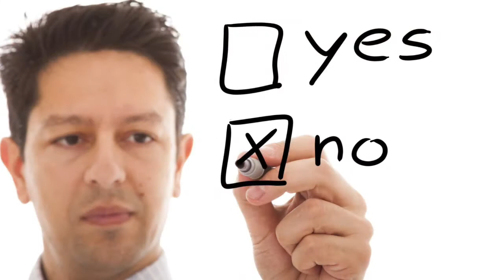One punch man One Week Challenge